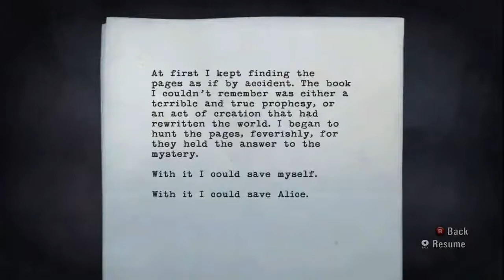Alan Wake - Ep.4 - Stay Away Stucky!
You run so FAST!